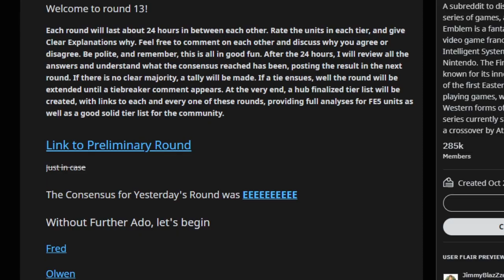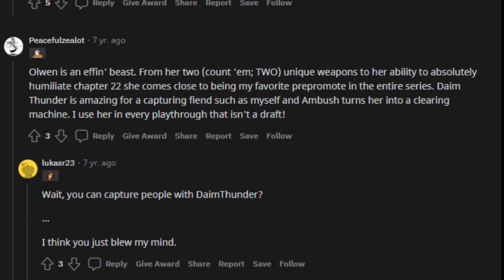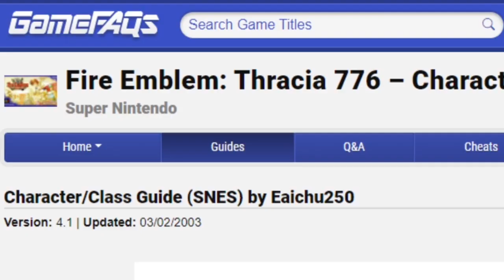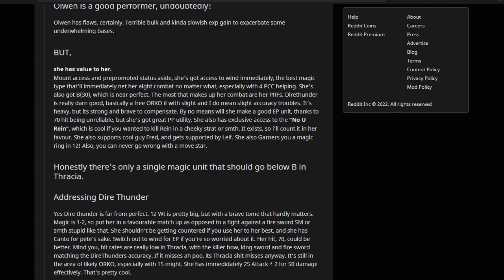Should you use Olwen? Fire Emblem: Thracia 776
Songs:
Bush Week - Nihilore
Trio National Emblem - US Marine Band
Ricky Runs - Hunt For The Wilderpeople Ost
Andy Griffith Show Theme